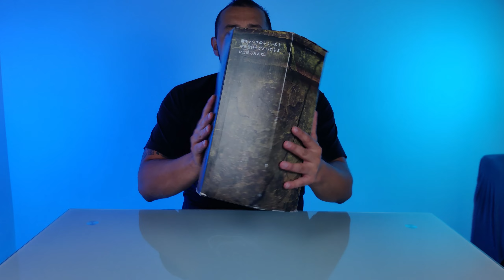Reebok Instapump Fury 94 X HASBRO: ¡Estas zapatillas te encantarán!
-🔥 Puedes comprarlas 100% Originales Aquí🔥

"¡Alerta Sneakerheads! Regresa el ícono de los 90's: Reebok Instapump Fury 94
Y no solo eso, vienen en una hermosa colaboración con Hasbro y la mitica serie de los POWER RANGERS, ¿Puedes adivinar en que enemigo están basadas estas sneakers? Mira este Review y ten un viaje a los 90 con este gran par

En este video, pondremos a prueba a fondo este legendario modelo para que sepas absolutamente todo antes de comprarlas:
Diseño retro futurista: ¿Podrá este clásico de los 90's conquistar las calles del 2024?
Tecnología Pump: ¿Sigue siendo la mejor forma de ajustar tus zapatillas a tu pie?
Comodidad y rendimiento: ¿Son estas zapatillas ideales para el día a día o solo para lucirlas?
Precio vs calidad: ¿Valen la pena la inversión estas icónicas sneakers?
¡No te pierdas este video lleno de emociones y descubre si las Reebok Instapump Fury 94 son la joya retro que tu colección necesita! ▶️